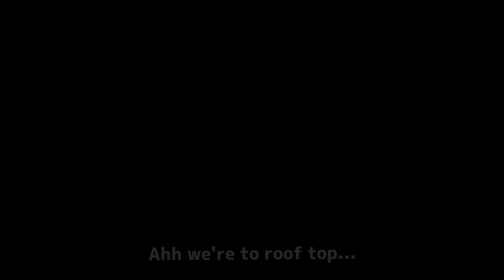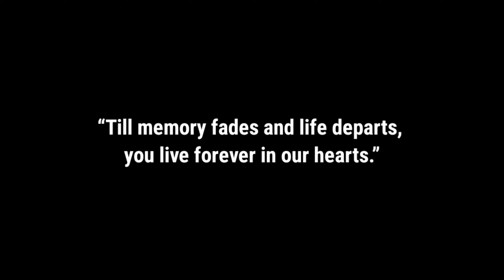"Those that touch our lives stay in our hearts forever."